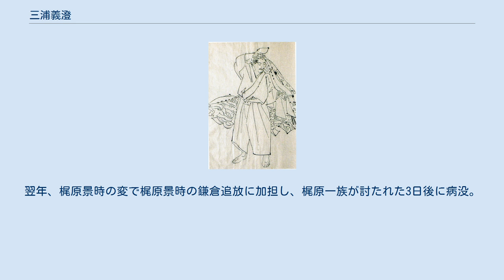三浦義澄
三浦 義澄（みうら よしずみ）は、平安時代末期、鎌倉時代初期の武将。
鎌倉幕府の御家人。
桓武平氏の流れを汲む三浦氏の一族で、三浦介義明の次男。
十三人の合議制の一人。
 相模国三浦郡矢部郷の出身。
具体的な時期は不明ながら、上総常澄の加冠によって元服し義澄と名乗ったとされる。
 平治元年（1159年）の平治の乱では源義平に従うが、平家方に敗れて京都から郷里に落ち延びる。
長寛2年（1164年）、兄・杉本義宗が亡くなり、それによって三浦氏の家督を継ぐ。
 治承4年（1180年）、源頼朝が石橋山の戦いで挙兵した際には悪天候のため参戦できず、引き返す途中で平家方の畠山重忠との間で衣笠城合戦となり、父・義明を討ち死にさせてしまう結果となったが、その後房総半島へ渡ってきた頼朝軍と合流し、のちに頼朝に帰服した重忠らと共に鎌倉に入る。
 この頃、平家側についていた妻の父である伊東祐親が捕らえられ、その身を預かる事となり、義澄は頼朝に祐親の事を許させるが、祐親は自分の娘と頼朝の間に出来た子を殺した事を恥じて自害してしまう。
 義澄は千葉常胤、上総広常、土肥実平らと共に頼朝の宿老となり、その後も一ノ谷の戦いや壇ノ浦の戦い、奥州合戦に参戦して武功を挙げる。
建久元年（1190年）に頼朝が上洛した際、右近衛大将拝賀の布衣侍7人の内に選ばれて参院の供奉をした。
さらに、これまでの勲功として頼朝に御家人10人の成功推挙が与えられた時、その1人に入ったが子の義村に賞を譲っている。
 正治元年（1199年）、頼朝が死去した後には2代将軍・源頼家を補佐する十三人の合議制の一人となる。
翌年、梶原景時の変で梶原景時の鎌倉追放に加担し、梶原一族が討たれた3日後に病没。
享年74。
 ^ 元服にあたっては、それまでの童名（幼名）が廃されて、加冠役を勤める烏帽子親から仮名（通称名）と実名（諱）が与えられるが、その際にその実名の一字（偏諱）の付与がなされることが多く、常澄と義澄に共通する｢澄｣の字がそれにあたることが分かる（山野論文にも類似した例が紹介されている）。
 ^ 他の6名は、千葉胤正、工藤祐経、足立遠元、後藤基清、葛西清重、八田知重。